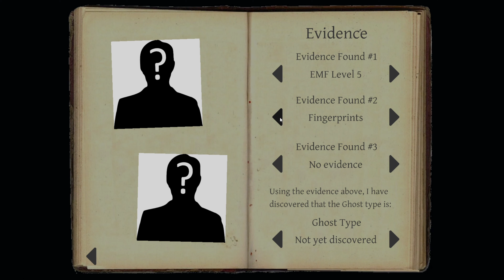I Am The Medium | Phasmophobia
Playing some Phasmophobia on the new Prison map and some how the living can hear my spirit through the veil